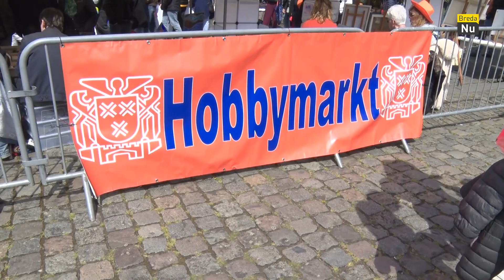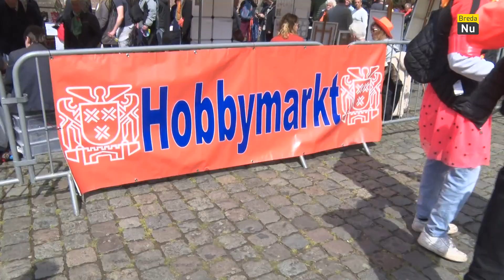Drukte en gezelligheid in het Valkenbergpark tijdens Koningsdag 2023 I Breda in Beeld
Gezellig druk en veel lachende gezichten. Op de vrijmarkt in het Valkenbergpark konden de bezoekers lekker snuffelen tussen de aangeboden spullen en genieten van de prachtige handgemaakte werken op de hobbymarkt